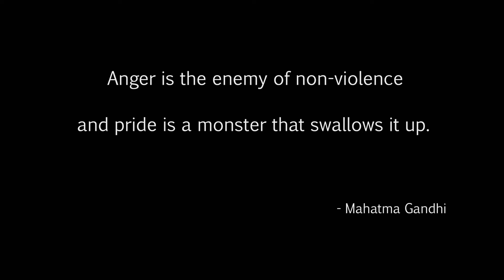The Evil Within (episode 30) Dead Zombie Babies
Channel related tags:

Evil Within Sebastian Castellanos Julie Kid Kidman Joseph Oda Ruvik Leslie gameplay Call Of Duty  Ghost  Logan Walker  Hesh Grand Theft Auto 5  V  Game  Gaming fun video Station  Tokyo    Riley Rorke auto lock free aim PS3 PS4 play walkthrough stumble through battle r1 l1 r2 l2 r3 l3 trains  cars  liberator  box truck  funny  laughing  Game Industry  Action-adventure Game  Video Game Industry  Gta  Games  Industry  city  murder  killing  shooting  rifle  shotgun  assault  sticky bomb  bomb  grenade glitch launcher  RPG  pistol  James Bond ammunition  ammunation  water  jet  jetski  suits  flight  flight school  tanks  airport nudist military base  stupid head shot  knife  knifed  bounty  cars  garage  apartment  glitch star trek scotty beam me up Let's Play shooter firearm part gamer 01 11 Game Station Tokyo tokyo_blu flapjack goofing around part episode moments Agony Crossbow wet shirt game station tokyo yes